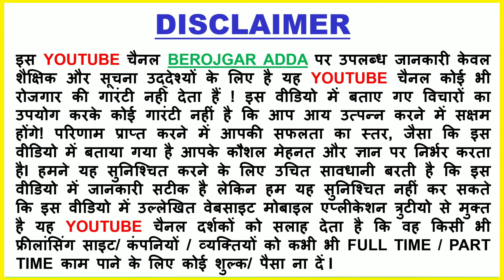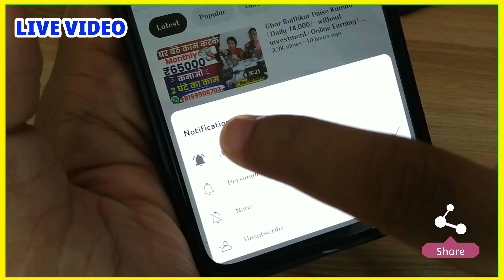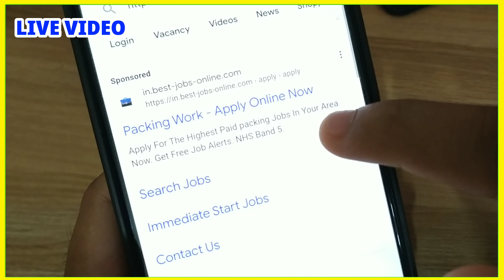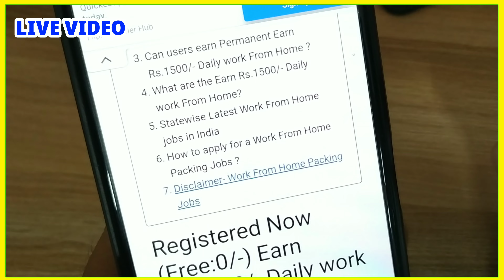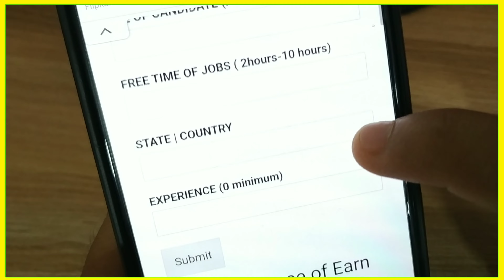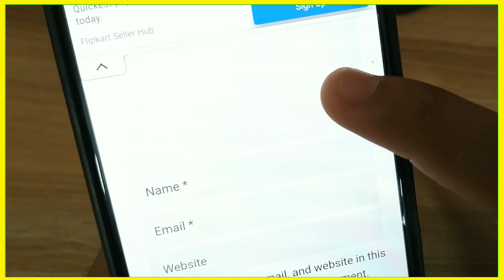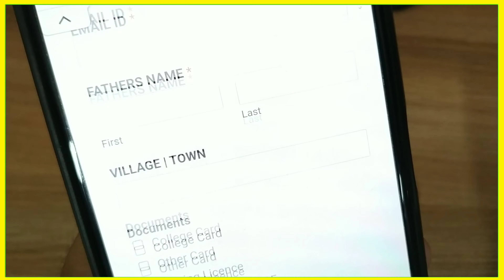Ghar Baithkar Paise Kamao | Daily ₹5000/- without investment | Online Earning | business idea 2023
2 घंटे पैकिंग करके 20,000 महीना कमाओ Packing Job at Home | Work From Home Jobs | घर बैठे पैकिंग करें Packing Job at Home | Work From Home Jobs 2023
2 घंटे पैकिंग करके 20,000 महीना कमाओ Packing Job at Home | Work From Home Jobs | घर बैठे पैकिंग करें Packing Job at Home | Work From Home Jobs 2023